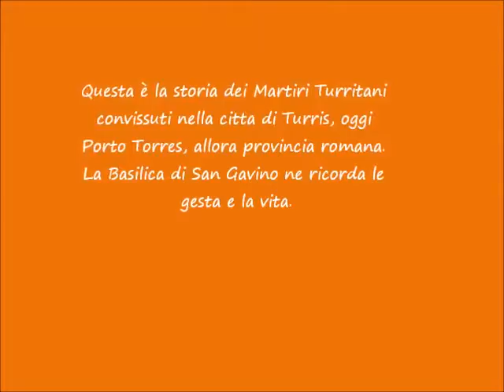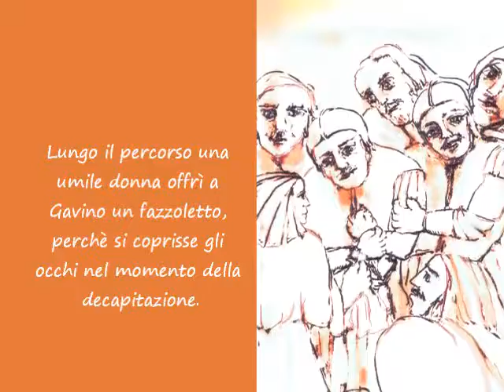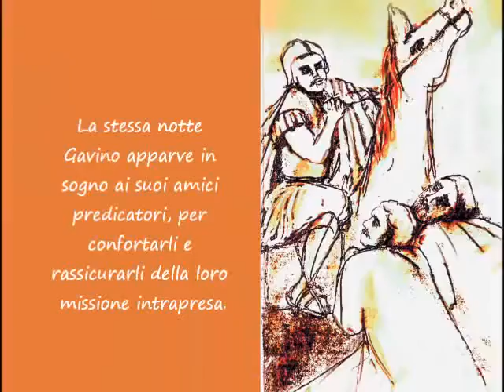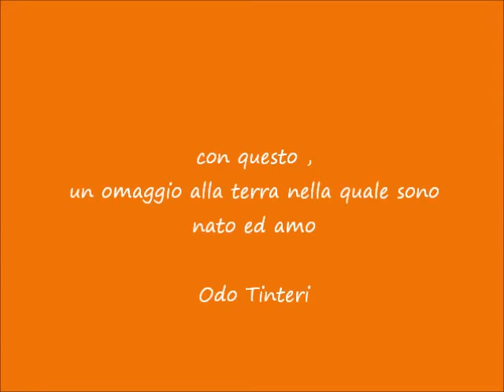I Martiri Turritani Gavino, Proto e Gianuario di Odo Tinteri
La storia dei Martiri Turritani nei miei disegni. La storia racconta la vita e la morte dei Martiri ai quali è dedicata la Festa grande della città